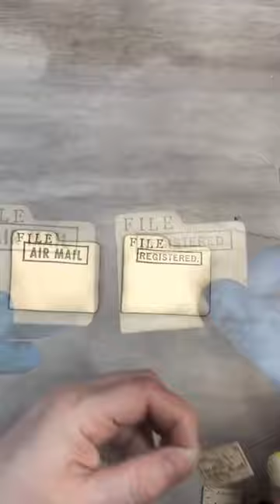Mini file folders🥰😍junkjournal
Mini file folders.

264pcs Natural Feathers
Tim Holtz- FIELDNOTES
Tim Holtz - Curator Ephemera
Alphabet stamp set
36pcs Christmas Burlap Bags
200PCS Mini Jingle Bell
48 Pieces Mini trees
FABRIC TAPE
Silicone Mats
Idea-Ology 2023 Christmas
120 Pack Vintage Christmas Tags
Snowflake Stencil 6 pacK.
Vintage Travel Ticket stamps
Wax Seal Kit
Acrylic Stamp Block
Found Relatives
5 Sheets Fall Pumpkin Stencils
SNIPPETS ID FIELDNOTES
Westcott Paper Cutter
Raven stamp set
3D Fabric Paint Set
408 Sets Plastic Snap Buttons
Snap Fasteners Kit
1 Inch Alphabet Letter Stencils
5 Sheets Fall Pumpkin Stencils
16 Pcs Fall Stencils Pumpkin
Waxed thread
Gemstone Beads
Natural Feathers
Rainbow feathers
Soft Pastel
Art pencil kit
Bakery Tissue Sheets
HP photo paper
Canon Photo Paper
100 Pcs. Stencil kit
10 Pcs. Wild flower stencils
10 Pcs. Texture stencils
2 Pcs Rubber Roller Brayer
250 Sheet watercolor paper {5x7"}
12x12" Deli paper
80 Pcs small magnets {5x3mm}
Tim Holtz Distress Texture Paste Matte & Crackle - 2 jar bundle
Birds on Flowers Clear Stamps
Silicone Clear Stamps Word Letters
Word Stickers by Tim Holtz Idea-ology
Wallflower Paper Stash by Tim Holtz Idea-ology, 36 Sheets
180 Sheets of Scrapbook Paper
210 PCS Vintage Ephemera Kit
Vintage Scrapbook Supplies Pack (200 Pieces)
12 Pack UHU Permanent Clear Glue Stick
Scrapbook Paper Pad 6x6
Vintage Washi Tape Set - 18 Rolls
Mini Ink Blending With Replacement Foams
Tim Holtz Ranger Distress Oxide Ink Bundle of 4
Crop -A -Dile Kit
Liquitex BASICS Gesso (16-oz)
Sweet Sugarbelle Icing Bottle Set, 4oz
Fabri-Fix Bottle, 8 oz.
Art Glitter Glue Kit Bundle